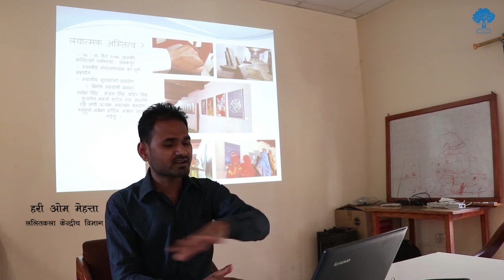रणभूमिको म | Hari Om Mehata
कला छलफल
रणभूमिको म

वक्ता :
हरी ओम मेहत्ता, ललितकला केन्द्रीय विभाग, त्रिभुवन विश्वविद्यालय

22 October 2019 / ५ कात्तिक २०७६, मंगलबार
दिउँसो ३ बजे
मार्टिन चौतारी सभाकक्ष, थापाथली, काठमाडौं